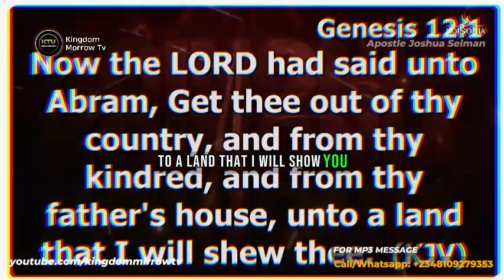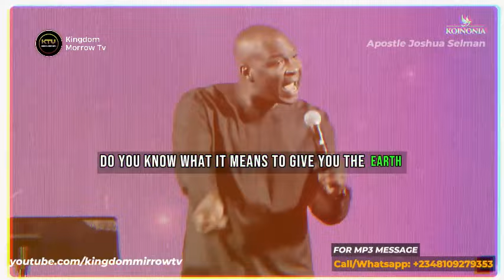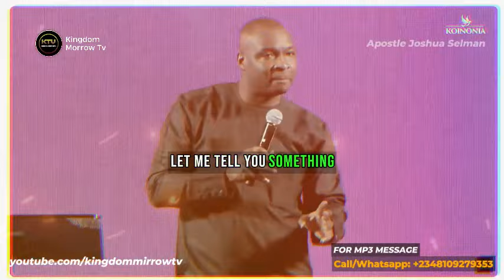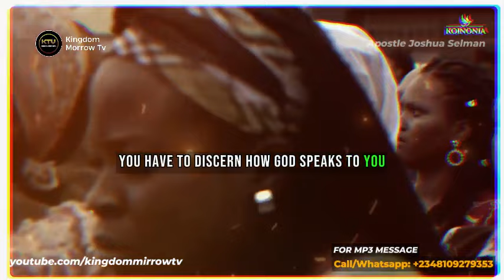HOW TO DISCERN THE DESTINY SPEAKINGS OF GOD || DISCERNING GOD'S WILL || APOSTLE JOSHUA SELMAN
Apostle Joshua Selman explained  the art of discerning the destiny speakings of God.
Don't miss this empowering teaching that unravels the mysteries of discerning God's plan for your destiny.